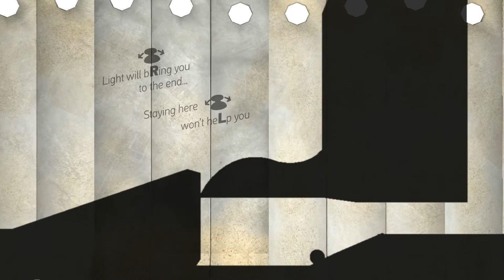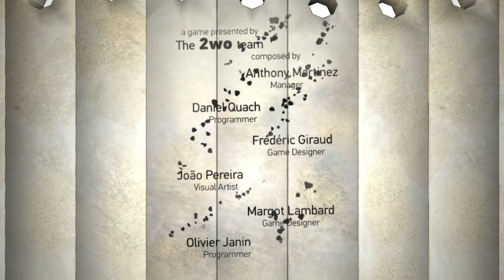2wo Walkthrough Global Game Jam 2014